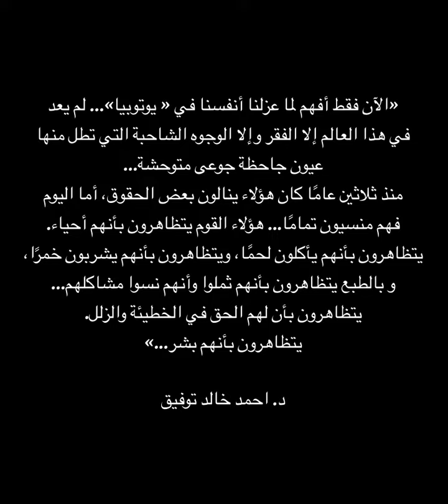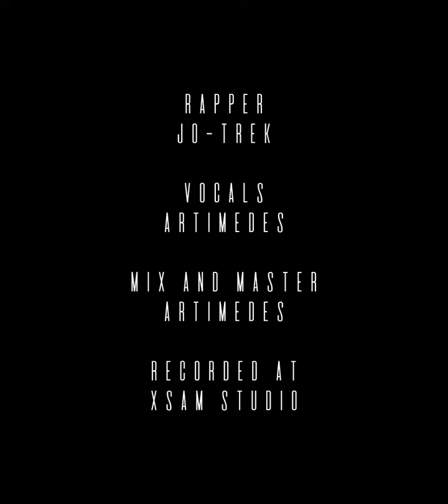JO-TREK - UTOPIA | جو تريك - يوتوبيا (OFFICIAL AUDIO)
UTOPIA

- ARTWORK : JO-TREK

- RAPPER : JO-TREK

- VOCALS : ARTIMEDES

- MIX & MASTER : ARTIMEDES

- RECORDED AT : XSAM STUDIO